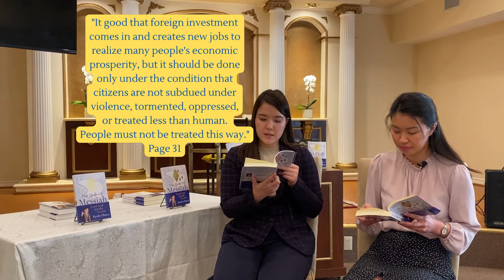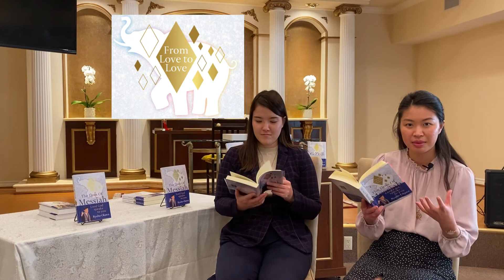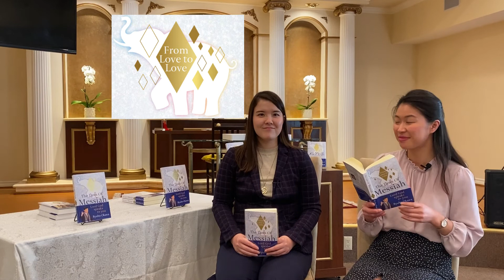Japan Must Plan for the Future and Say What Must Be Said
The Laws of Messiah
Chapter 1: Now, here, Elohim is thinking about
0:32:  Why shouldn't politics and religion be separated?